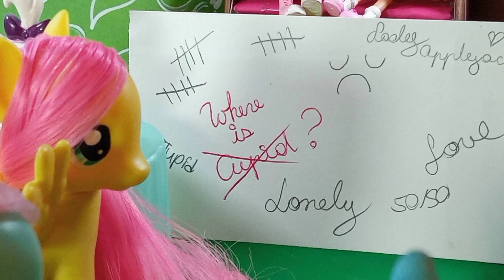"Cupid" - (My Little Pony PMV) By Fifty Fifty | Lady Applejack